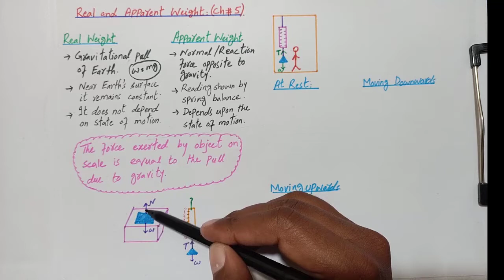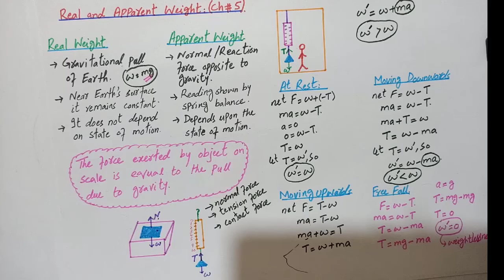Real and Apparent Weight ( Physics 11: Ch 05) ll Prof: GULZEB ABBAS TARRAR ll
In this video tutorial, you will learn about Real and Apparent Weight. How apparent weight is different from true weight. Different cases involve a change in apparent weight have been discussed and clarify the doubt of students. If you have any questions, do ask in the comments.